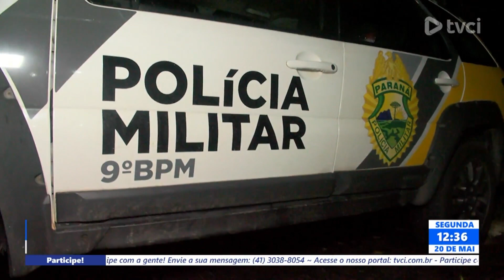CRIMINALIDADE NO LITORAL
HOMEM É PRESO POR DESTRUIÇÃO DE VEGETAÇÃO NATIVA E COM POSSE DE ARMA DE FOGO.